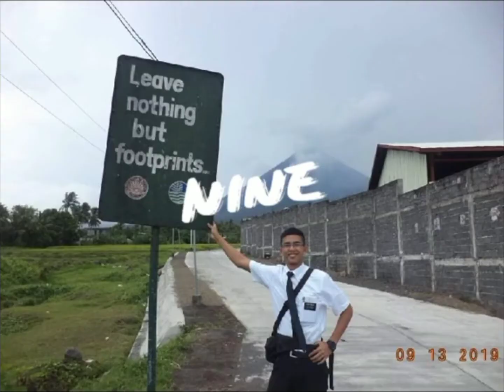How to Introduce Yourself in a Creative Way